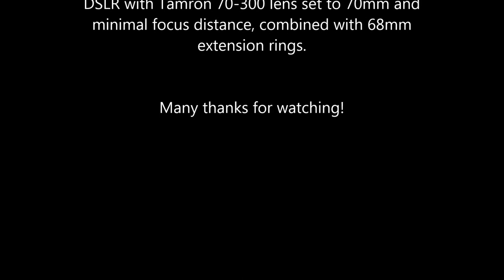Ant attack - in macro!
Noticed this ant attack on a larvae of some sort whilst enjoying some sunshine in my back yard this afternoon. Had to dash indoors to grab the camera and record some of the assault!  My very first attempt at a macro video!